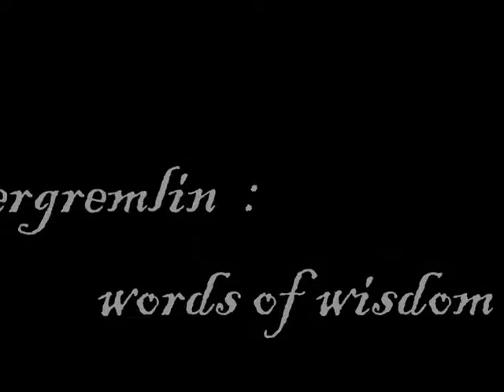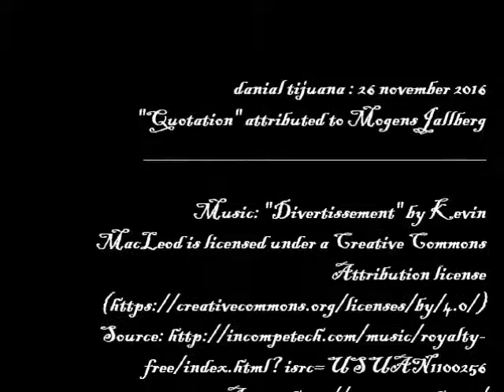hypergremlin word of wisdom 001